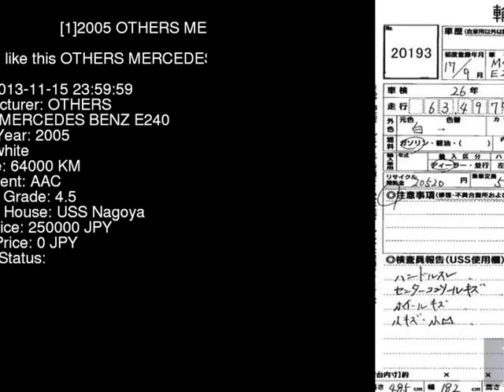2005 OTHERS MERCEDES BENZ E240 211261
the Authority on JDMs since 2007!  . Details on this car from auction in Japan